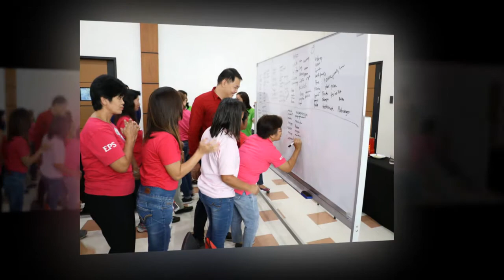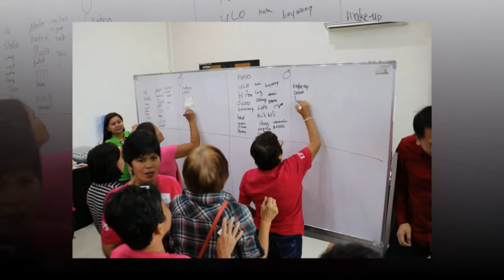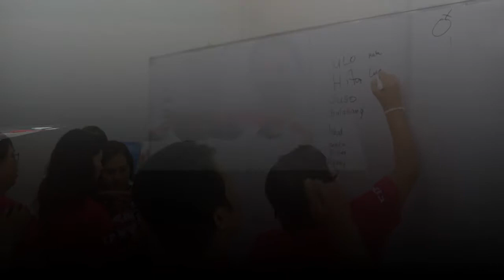MCW & GST SEMINAR